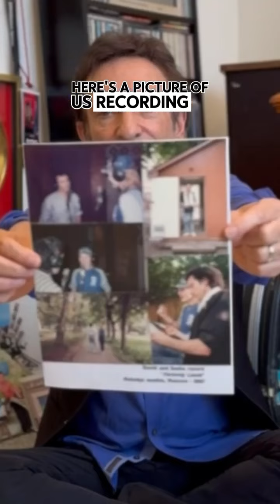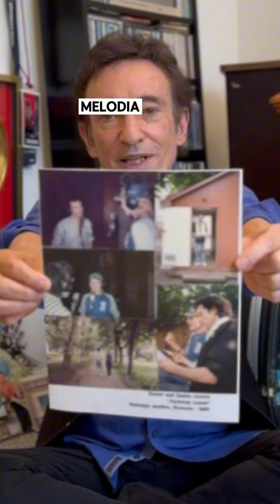Our history-making recording, "Far Away Lands". Shouting out my love to Sasha!